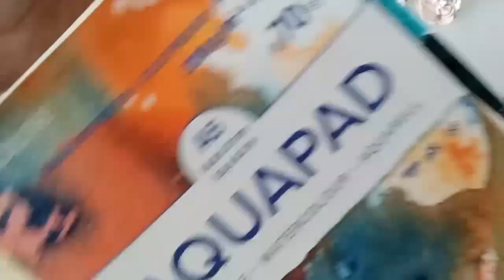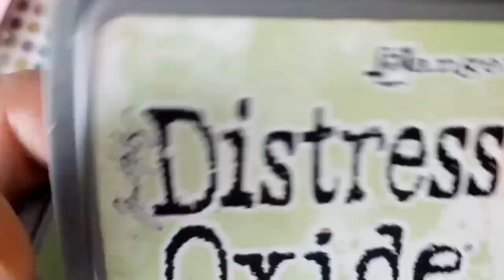tuto fleurs 🥀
bonjour comme promis voici le tuto des petites fleurs maison je vous met le lien vers la vidéo d'il y a 3 ans

ça vous donnera d'autres idées la vidéo est longue désolé et j'ai pas pu tout vous mettre lol
voici le lien de quelques dies fleurs sur Ali
Je viens juste de trouver cet article incroyable sur AliExpress. Jetez-y un coup d'œil ! 2,59€  28%de réduction | Matrices de découpe en métal découpées en papier de Noël, fleurs 3D, nouveau bricolage, galets de gaufrage, matrices de scrapbooking pour carte exécutif, 5 pièces, 2022